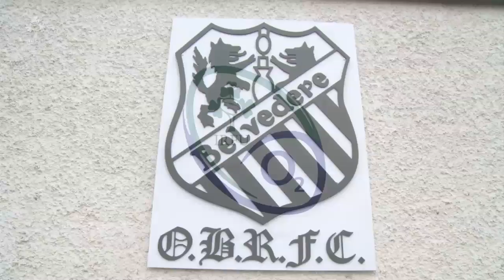Irish Rugby TV: Old Belvedere 3 Cork Constitution 3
Old Belvedere and Cork Constitution played out a 3-3 draw in difficult conditions at Anglesea Road last Saturday. The result saw Cork Con slip to second in Ulster Bank League Division 1A, while 'Belvo remain in sixth place.